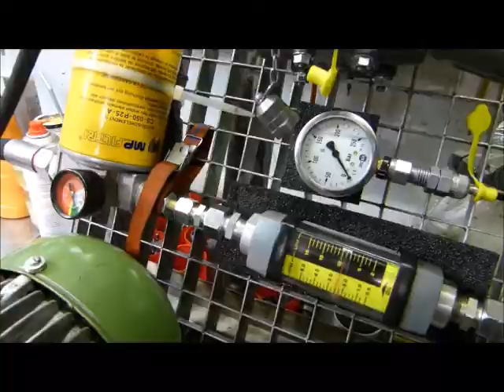OPTIMOG 20171101 ZF Lenkhilfezylinder 411 421 hydraulisch prüfen